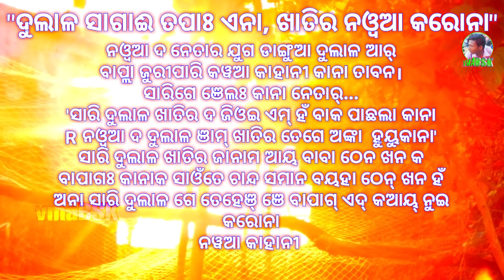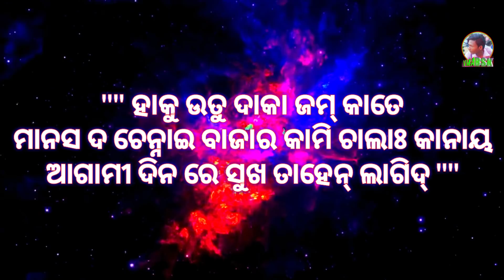coronafilm2020//Dulal sagai topah ena Khatir nowa coro na//manas//dagar//vmaBSKpresents| awards win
Dulal sagai topah ena Khatir nowa coro na/
manas
vmaBSKpresents...

Cast- manas, sibani, kandra,

Director - borun & sundar

Camera-edt-dop-utub- vmaBSK

Music & voice- vmaBSK & masaram

Special thanks from joka villagers